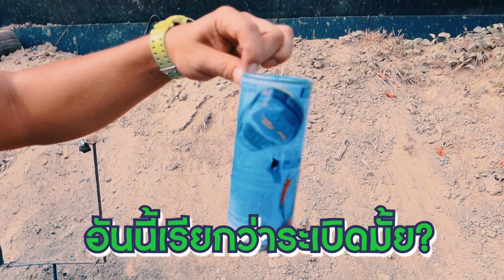สาระแนGUN. | EP40. ระเบิดแตก !! ปี 2022 (เอาปืนมายิงระเบิด)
ขอต้อนรับสู่่ปี 2022 อย่างเป็นทางการกับสาระแน Gun EP. แรกของปีนี้ 🎉🎉🎉 ซึ่งรับรองเลยครับว่าต้องมันส์กว่าเดิม สนุกว่าเดิม เอาให้ดังระเบิดไปเลย !! ใช่แล้วครับ ระเบิดจริง ๆ กับการเอาปืนหลายขนาดหลายไซส์ กระสุนหลายแบบมาลองยิงกับลูกระเบิดต่าง ๆ ตามนี้ 👉
💥แก็สกระป๋องปิ๊กนิค
💥น้ำมันเบนซินใส่ขวดน้ำ
💥ระเบิดลูกบอล
💥พุลโอ่ง
💥สีสเปรย์
💥น้ำมันรอนสัน
อยากรู้ว่าจะระเบิดขนาดไหน (เอาซะผมต้องวิ่งหนีเลย 🤣) ไปดูกันครับ